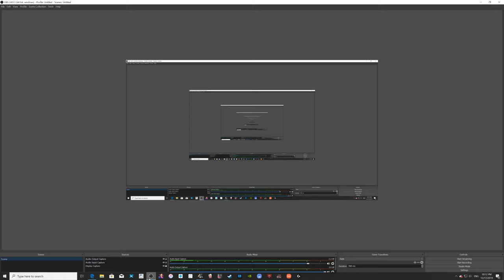Discovering France part 14